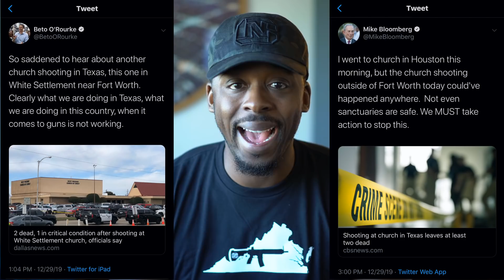Armed church members shoot active shooter inside packed Texas church during a livestreamed communion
White Settlement Church Shooting

Wait, so you even carry a gun in Church! What are you crazy, what do you think is going to happen in a church! Who do you think you are James Bond?

Those are the typical responses I get when people find out I carry a gun to church. I’ve done it for years and still do it to this day.

It baffles people that I would feel the need to carry a gun in church. Well, maybe the recent church shooting in Texas will change their minds.

Reports out of White Settlement show a gunman has killed one person and critically injured another inside a packed Texas church during a live-streamed service before he was shot dead by an armed member of the congregation.

The shooting was reported Sunday morning during the 10am service at the church. The service was being live-streamed at the time of the shooting.

Authorities have not released any details about what led to the shooting.

An elder at the church told the New York Times that one of those killed was a security guard who responded to the shooter, calling him a dear friend.

If people are willing to kill people in a church what makes you think you’re any safer anywhere else?

We’ve been told for years that gun-free zones make us safe. Yet if no one had a gun in that church this would be an entirely different story.  Yet and still these anti-gun politicians keep trying to take our guns.

They’re the first ones to say that having multiple people with guns in a mass shooting would be chaos. I watched the live stream, I saw no less than four different people pull their guns and they weren’t shooting indiscriminately hitting innocent people.

None of these anti-gun politicians actually care about saving lives because if they did, they’d be praising the people who stopped this shooter, instead, they’re talking about more gun control.

BETO didn’t wait two seconds to exploit this shooting for his gun control agenda, before tweeting, “So saddened to hear about another church shooting in Texas, this one in White Settlement near Fort Worth. Clearly what we are doing in Texas, what we are doing in this country, when it comes to guns is not working.”

He didn’t even acknowledge the person who shot the shooter and thank him for the lives he saved.

Hell, even Bloomberg used this shooting to push more gun control by tweeting, “We Must Take Action to stop this”. What is he talking about, they did take action to stop it, they shot him!

The only politician who recognized the people who stopped the shooter was governor Abbott of Texas, who is also the same governor who has been vocally supportive of the Texas gun law that allows Texans to carry a gun in places of worship.

And that’s the crux of this whole gun debate. All of these anti-gun politicians have an agenda to push more gun control at all cost and we in the gun community also have an agenda.

However, the difference between our agenda and theirs is that their agenda exploits dead bodies, our agenda exploits saved lives.